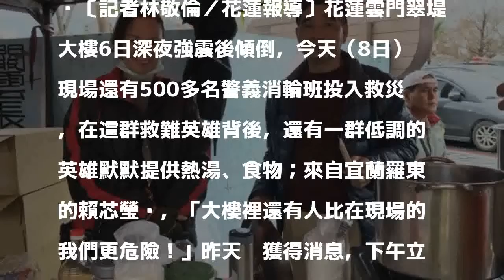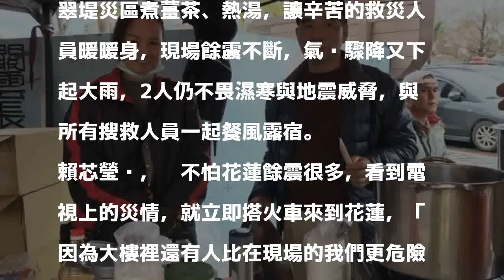暖心！他們趕赴雲門翠堤救災現場 為搜救人員煮薑湯熱食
〔記者林敬倫／花蓮報導〕花蓮雲門翠堤大樓6日深夜強震後傾倒，今天（8日）現場還有500多名警義消輪班投入救災，在這群救難英雄背後，還有一群低調的英雄默默提供熱湯、食物；來自宜蘭羅東的賴芯瑩說，「大樓裡還有人比在現場的我們更危險！」昨天她獲得消息，下午立刻趕到現場，募集物資提供薑湯、米粉湯給搜救人員暖胃暖身，晚上一樣餐風露宿，她說，雖然累，但希望能為災區盡微薄之力！

發表評論評論如下。